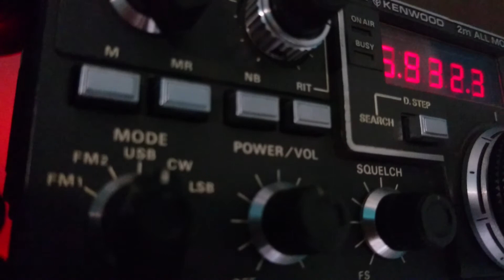Funcube telemetry pass 20:28 SAST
Funcube data.. Have fun!